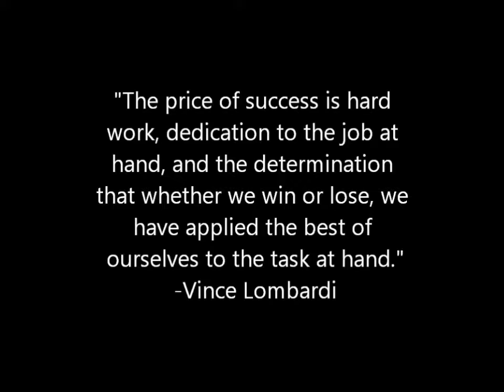Dakota Churchill College FH Movie